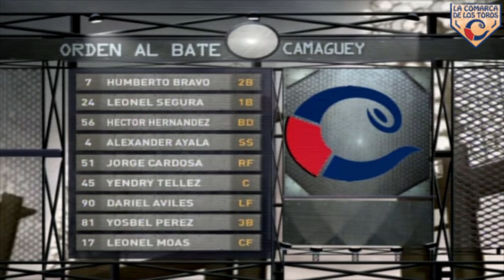3er juego. Play Off Comodín. Camagüey vs Las Tunas (2016)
Hoy cerramos con broche de oro la trilogía de partidos del play off por el comodín (2016) contra el equipo Las Tunas.
Un juego electrizante en un Cándido González abarrotado de un delirante afición que apoyó al equipo jugada tras jugada hasta alcanzar la ansiada victoria que nos volvió a situar después de 9 años de sequía entre los mejores 6 equipos del país.
La base de ese conjunto fue la que nos llevó esta temporada a ser subcampeones nacionales y nos mantiene esperanzados en busca del ansiado campeonato.